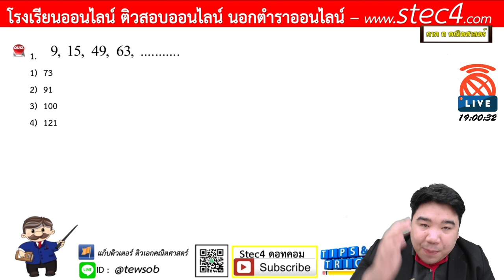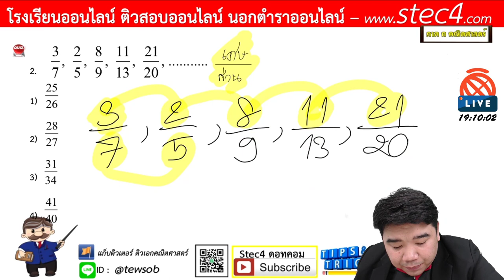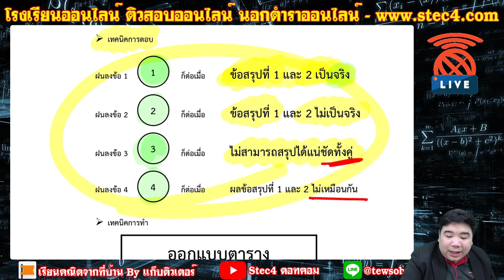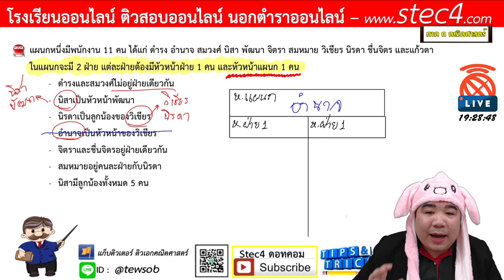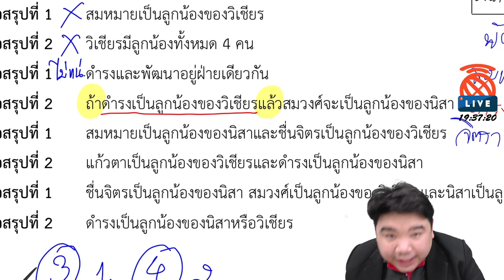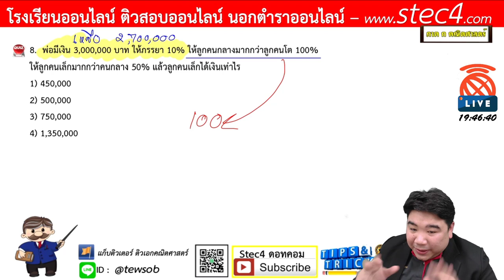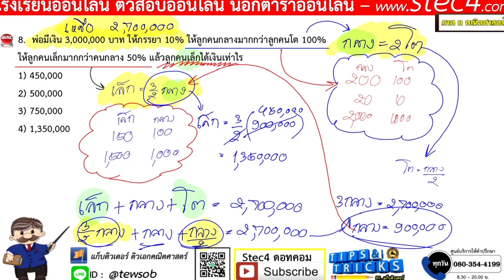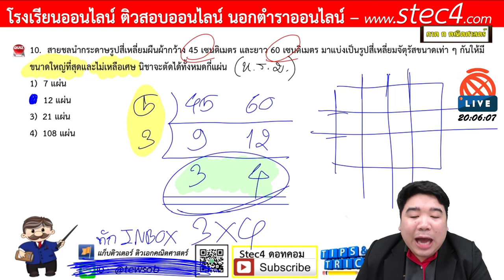[🔴ภาค ก คณิตศาสตร์] - สำหรับเตรียมสอบข้าราชการทุกสังกัด 07/05/63